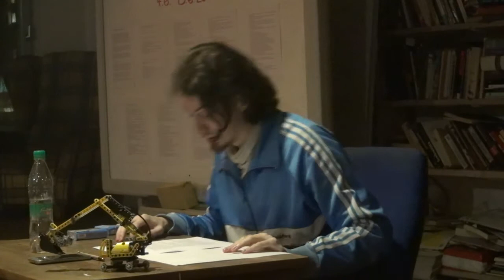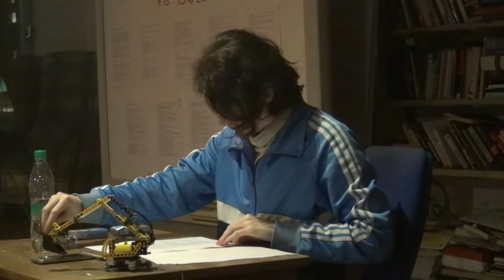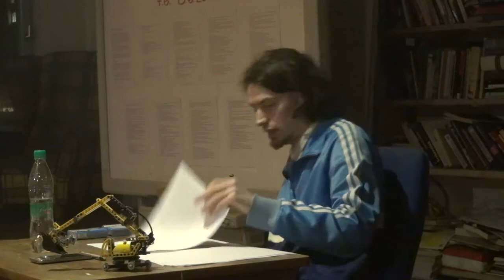Matija Jan - Fifi: Topologija nasilja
Uvodno predavanje 20. letnika IDŠ, posvečenega nasilju.
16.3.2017, Živko Skvotec, Tovana Rog, Ljubljana.